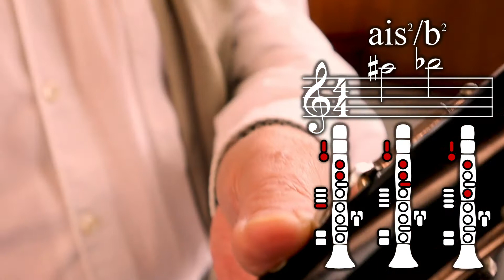Es geht weiter in der Klarinettenlage | Klarinette Spielen Lernen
Wir lernen weitere Griffe in der Klarinettenlage kennen, und wie immer gibt es eine Tonleiter und mehrere Lieder zum Üben.

Mehr Infos und die Noten zu meinen Videos gibt es auf meinem Blog:

===[ZUBEHÖR VOM MUSIKHÄNDLER THOMANN]===

Vielen Dank!

===[ÜBEN MIT DER APP TOMPLAY]===

Zum Üben empfehlen wir die App TOMPLAY, mit der man Zugriff auf Noten und Begleitmusik bekommt. Sie hat außerdem viele Funktionen, die beim Einüben helfen. (Mein Review